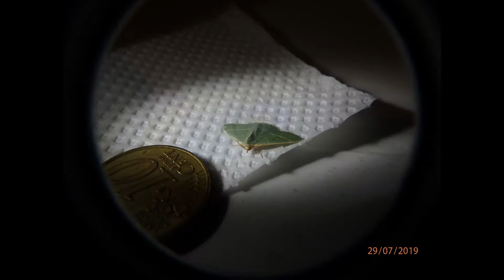Microloxia herbaria Sithonia Greece 28 7 19